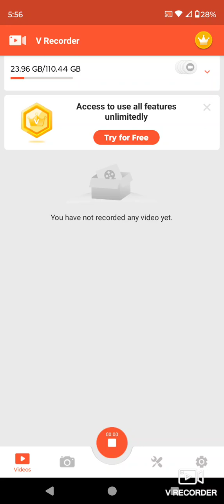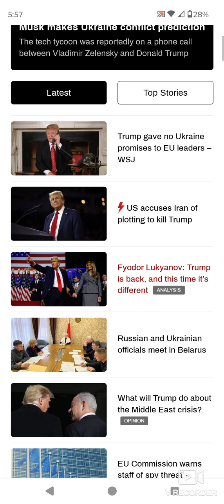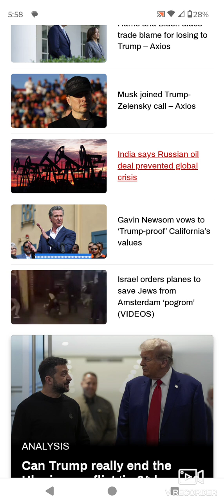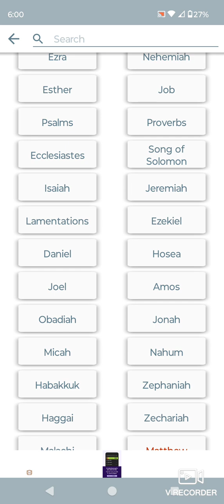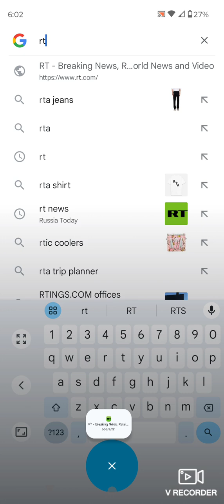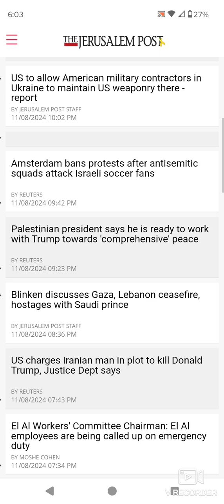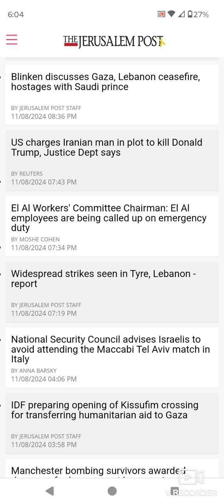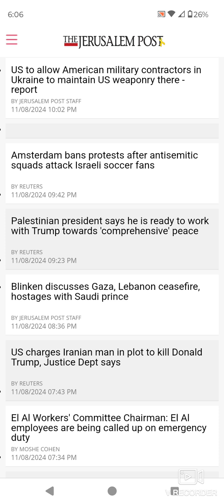Sitdown Lesson, Prophecy Updates as of Friday night (11/08/2024).Part 1.